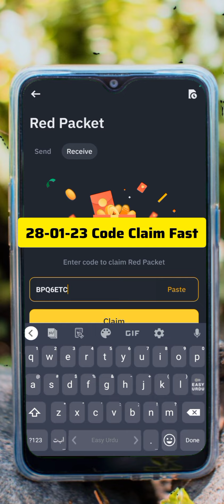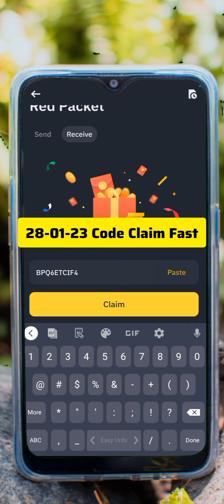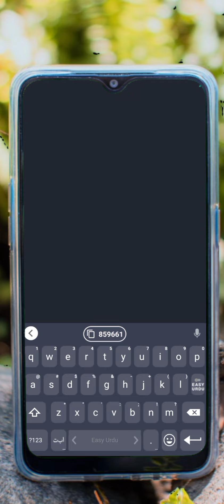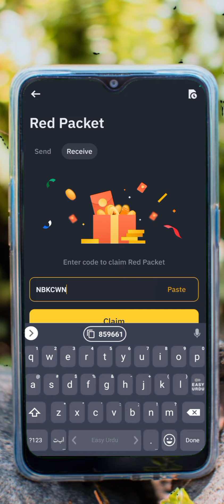Binance red packet code today || binance crypto box code free today|| Crypto box code today usdt